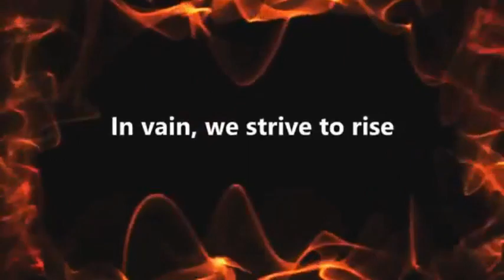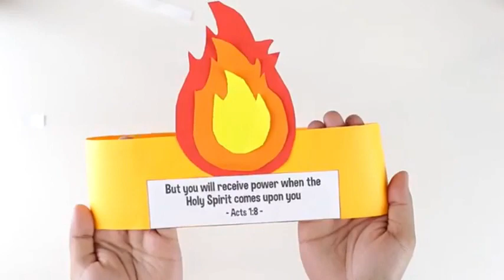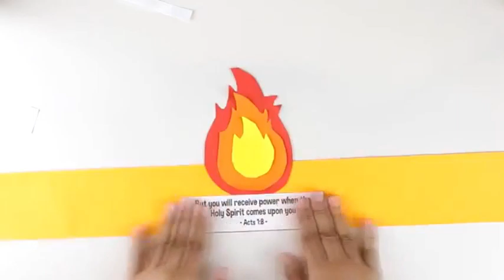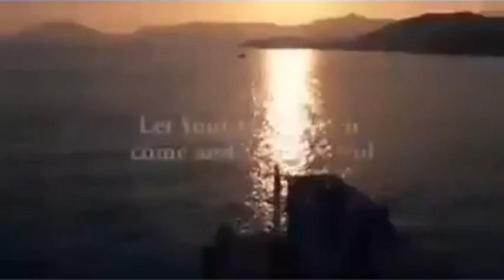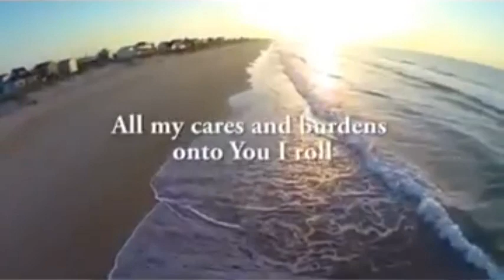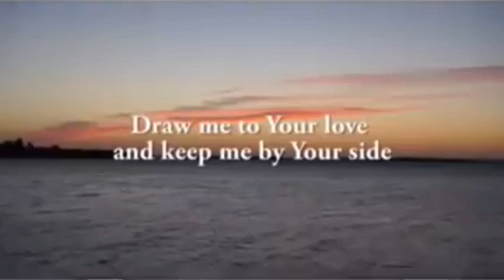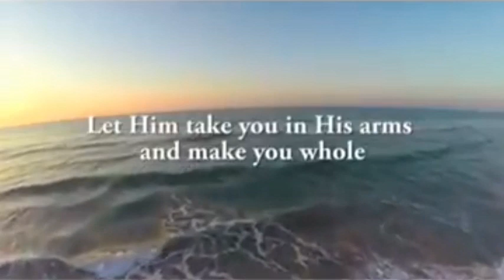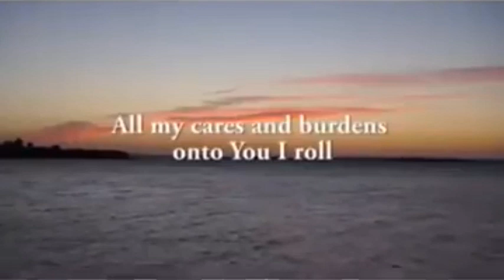St. Margaret of Antioch, Belmont/ St. Jerome's Mission, Gonzales: Pentecost Sunday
Happy Birthday Church! Celebrate with us this Pentecost  Sunday,  Sunday 31st May, 2020, at St. Margaret of Antioch Parish, Belmont/ St. Jerome's Mission, Gonzales. This Sunday our meditations are led by Canon Ronald Branche, Priest in Charge of this parish, in the Anglican Diocease of Trinidad and Tobago